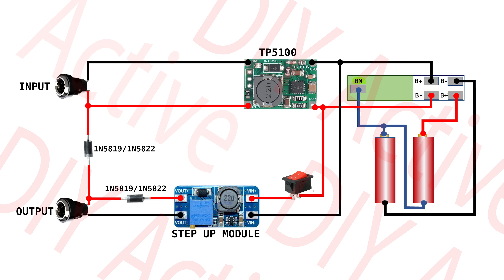Auto Switching Mini UPS ।। How To Make Router UPS with Zero Delay Switching ।। DIY 12volt WIFI UPS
Hello friends 👋
In this video I will show you how to make ups for your router. This diy wifi router comes with zero second delay switching features. This is awesome project. Please watch to the end - Thank You ☺️

🟣 I Used-
• PVC Sheets
• 18650 lithium battery
• 2s 3amp BMS
• TP5100 charging module
• Green LED with 1k Resistance
• Red LED
• Mini Switch
• 12volt DC Socket
• MT3608 Step Up module
• 1N5819 Schottky Diode
(also used 1N5822 Diode)

🔵 Other Queries-

how to make ups for your router

UPS for WiFi Router

Mini UPS for Router

How to make UPS for Router by using

How to make UPS for Router

Perfect solution for Work From Home

UPS for WiFi Router and Modem

12V and 9V UPS for Router

How to use PowerBank as UPS for WiFi Router

diy wifi router

auto switching mini ups

how to make router ups with zero delay switching

diy 12volt wifi ups